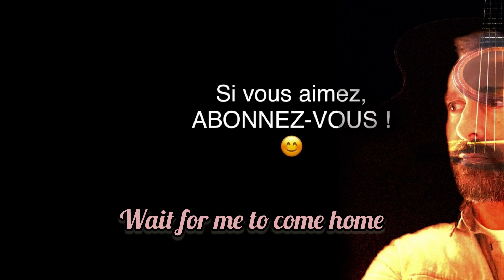Photograph - Ed Sheeran - Fingerstyle Guitar arrangement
Mon interprétation de "Photograph" de Ed Sheeran en Figerstyle.

"Photograph" est une chanson issue de l'album X interprétée par l'auteur-compositeur-interprète britannique Ed Sheeran.